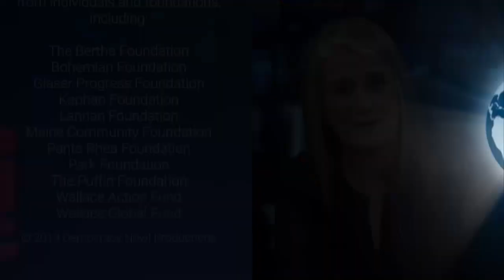Shut It Down: Veteran Organizer Lisa Fithian Offers a Guide to Resistance in Era of Climate Crisis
Lisa Fithian is a longtime organizer and nonviolent direct action trainer since the 1970s. She has shut down the CIA. She has occupied Wall Street, disrupted the World Trade Organization and stood her ground in Tahrir Square. She has walked in solidarity with the tribal leaders at Standing Rock and defended communities in the wake of Hurricane Katrina. She joined us at the Democracy Now! studio to talk about her new book, which was published this week, titled “Shut It Down: Stories from a Fierce, Loving Resistance.” Fithian is currently on a book tour and doing a new workshop called “Escalating Resistance: Mass Rebellion Training.